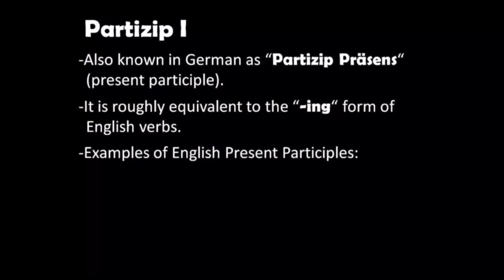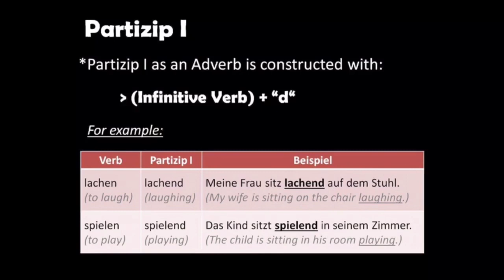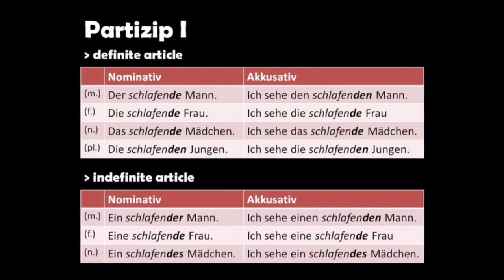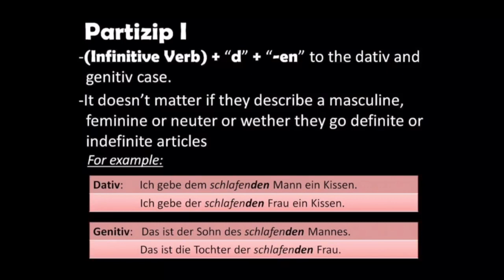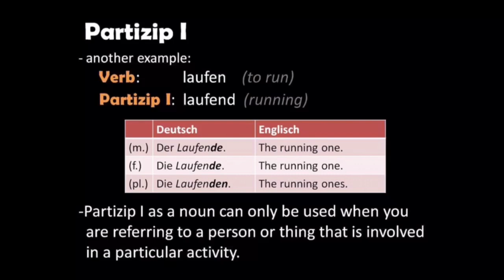Partizip I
Partizip I (Partizip Präsens),  the “-ing“ form of English verbs. This video will help you understand the German present participle better.